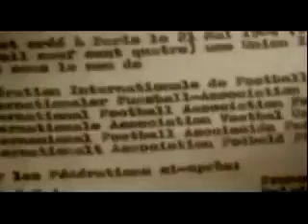La Mejor propaganda ARGENTINA - Quilmes